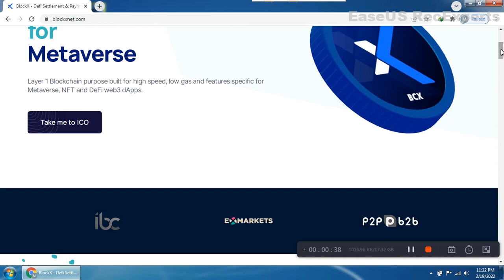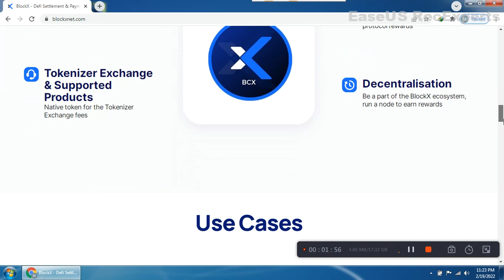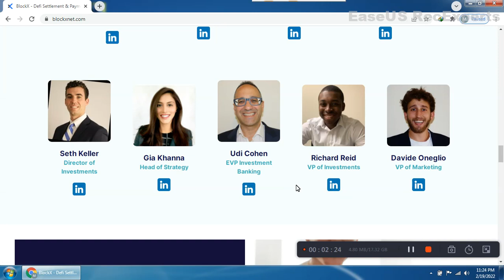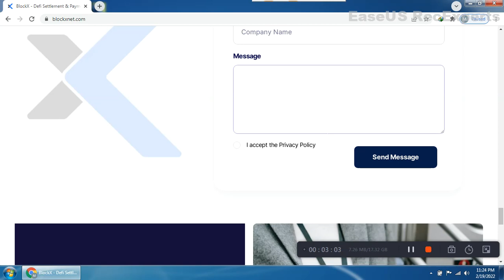BLOCK X (CRYPTO MASTER)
bitcointalk Links:
Bitcointalk username: helespeter29
BSC address: 0x5F9Ef2e849781eD0c74EB654A2228E31b22c8507